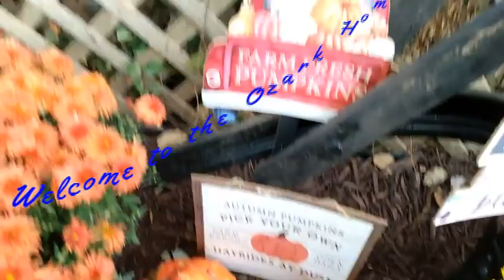Now it begins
Watch for more videos this growing season from the homestead. Remeber to get into the dirt!